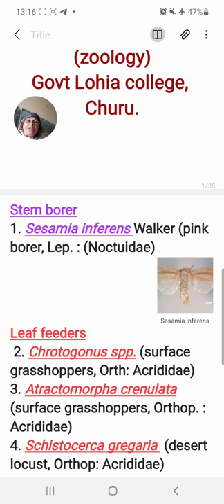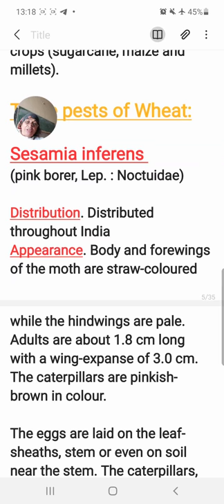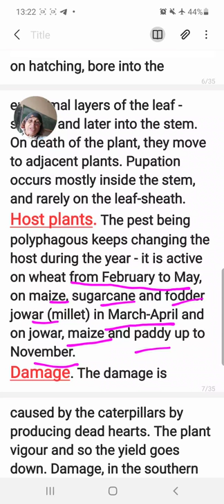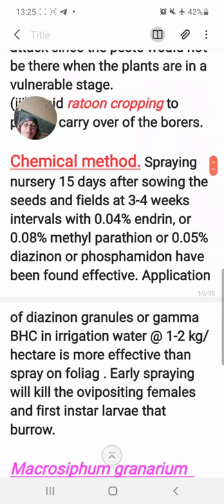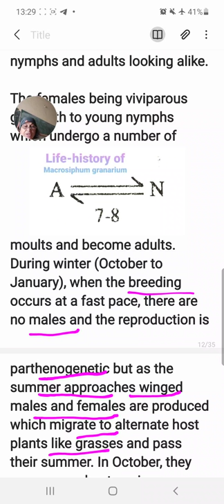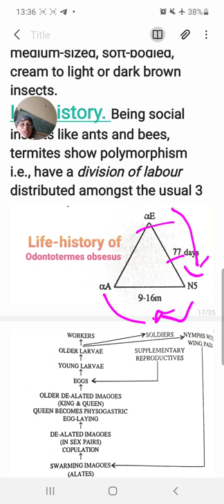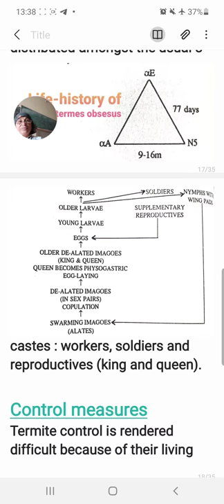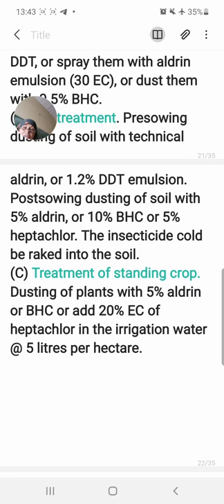Pests of wheat, Applied entomology MSc final (paper-VIIIC).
General Pests of wheat, Sesamia inferens, Macrosiphum granarium, Odontotermes obsesus